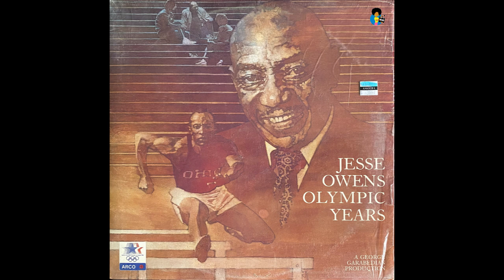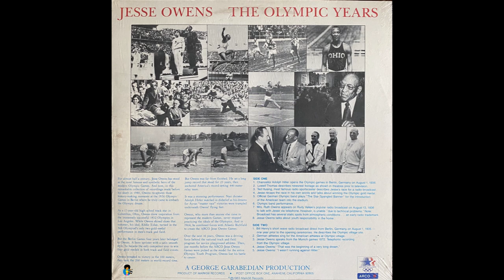Jesse Owens: The Olympic Years (1983) | Vintage Radio Recordings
Tracklist
A1 Chancellor Adolph HItler Opens The Olympic Games In Berlin, Germany On August 1, 1936
A2 Lowell Thomas Describes Newreel Footage As Shown In Theatres Prior To Television
A3 Ted Husing, Most Famous Radio Sportscaster Describes Jesse's Race For A Radio Broadcast
A4 Jesse Recaps The Race In His Own Words And Talks About Winning The Olympic Gold Medal.
A5 Official German Olympic Band Plays "The Star Spangled Banner" For The Introduction Of The American Team Into The Stadium.
A6 Olympic Band Performance
A7 Mrs. Ruth Owens Appears On Rudy Vallee's Popular Radio Broadcast On August 13, 1936
A8 Jesse Owens Talks About Youth Responsibility In The Home.
B1 Bill Henry's Short Wave Radio Broadcast Direct Berlin, Germany On August 1, 1935.
B2 German Athletes Sing For The American Athletes At Olympic Village
B3 Jesse Owens Speaks From The Munich Games 1972. Telephone Recording From The Olympic Village
B4 Jesse Owens "That Was The Beginning Of A Very Long Dream."
B5 Jessse Owens "I Wasn't Running Against Hitler."
Reelblack's mission is to  entertain, educate, enlighten and empower through the magic of film.